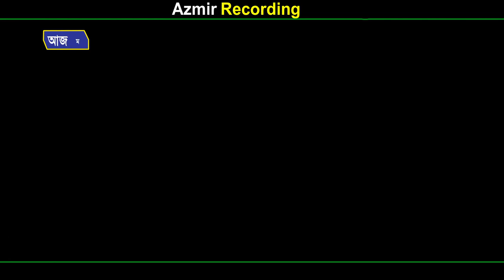আল্লাহ আপনাকে পরীক্ষা করছেন কিভাবে বুঝবেন। ক্বারি হাফেজ মোহাম্মদ শরীফুল ইসলাম আল কাদেরী | Bangla Waz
Presenting Bangla Waz " আল্লাহ আপনাকে পরীক্ষা করছেন কিভাবে বুঝবেন।   " Watch Islamic bangla waz mahfil and get any kind of life solution from Islamic waz. Islam is the complete code of life. You will know important information about Islam from the Azmir Recording channel.

বিষয়ঃ আল্লাহ আপনাকে পরীক্ষা করছেন কিভাবে বুঝবেন।
বয়ানেঃ মোহাম্মদ শরীফুল ইসলাম আল কাদেরী

Islamic Waz: আল্লাহ আপনাকে পরীক্ষা করছেন কিভাবে বুঝবেন।
Lecturer: মোহাম্মদ শরীফুল ইসলাম আল কাদেরী
Waz Recorded by Azmir Recording

Here you will get all kind of new Islamic content, Waz Mahfil and islamic jalsa and Tafsir Mahfil of the holy Quran, So Please Subscribe for getting more amazing islamic video updated:

Azmir Recording চ্যানেলে আপলোডকৃত সমস্ত ভিডিও Azmir Recording এর নিজস্ব। Azmir Recording চ্যানেলের কোন ভিডিও সম্পূর্ণ বা আংশিক কোন ইউটিউব চ্যানেল বা অন্য কোন সোশ্যাল মিডিয়ায় আপেলোড করা সম্পূর্ণ নিষিদ্ধ।